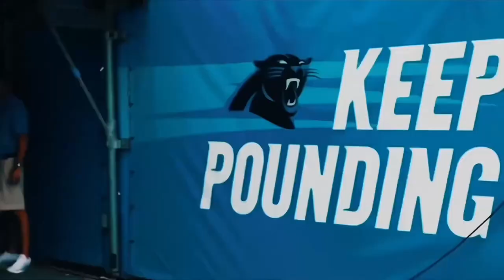High Quality Prime Cam Newton Clips for Edits and Intros! (4k/60fps) (Enhanced and Upscaled)